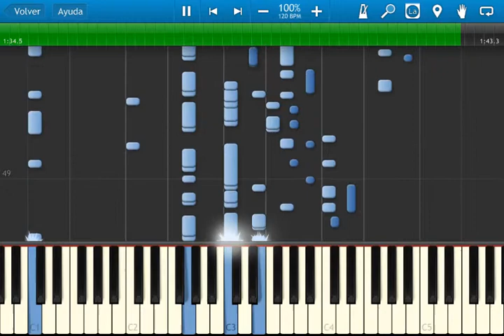Fire Emblem 4 - disc 2 ost 02 Verdane Army - Synthesia